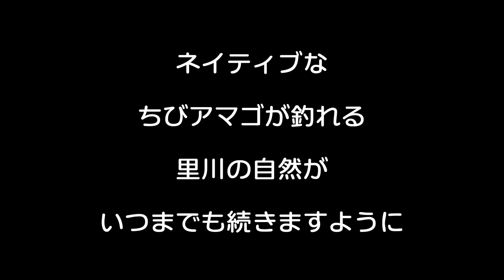【６週連続企画】 🔰ウオリンパの夏休み１ 里川でフライフィッシングさぁ 〜 のんびりゆっくり楽しいわけ 〜 元気なチビアマゴちゃんに癒されましょうねぇ チバリヨ〜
🔰いつも多摩川でオイカワ釣りを楽しんでいるウオリンパさぁ。
今回は夏休みを利用して、東京西の里川、「ちびアマゴ川」に遠出したわけ。
やっぱり夏休みは楽しいねぇ

●今回、動画で紹介したアマゴ川も漁協さんの遊魚券が必要です。

●ウオリンパからの耳より情報
小さなアマゴ釣りはオイカワ釣りのタックルだと十分楽しめます。
（今回はオイカワロッドではありません）

★オイカワ専用ロッド
インファンテ オイカワSP フライロッド

★リーダー
スタンダードリーダー

★ティペット
ミスティープラスティペット

①「オイカワ 釣り」フライフィッシング が好きな人に見てほしいオススメ動画

★【釣り日記】フライフィッシングで婚姻色の出たオイカワを釣る【2019年06月08日】

★349_【鬼怒川】【ポイントマップ】オイカワ_フライフィッシング_Oikawa Fly Fishing in Kinu River

★【超初心者向け】５分＠管理釣り場でフライフィッシングさぁ ！うらたんざわ渓流釣場入門２　〜　カンタン！よく釣れる！流しフライからのリトリーブ！

②　「北海道」のフライフィッシング が好きな人に見てほしいおススメ動画

★【超初心者向け】北海道でフライフィッシング ！空から阿寒川入門１ 〜レギュレーションとポイントを学んでニジマス くんを釣りましょねぇ

★【バラエティ】阿寒川でフライフィッシング〜ワイルドレインボーを釣る　世界に誇れる奇跡の川

★【初心者向け】阿寒湖でフライフィッシングさぁ 〜モンカゲで黄金のアメマスを釣りましょうねぇ

★【初心者向け】阿寒湖の島でフライフィッシングさぁ 〜大島でアメマスくんを釣りましょねぇ

★【阿寒湖】ヤイタイ島で神頼み！フライフィッシングさぁ 〜白龍神王様、アメマスくんを釣らせて下さいませ

★【超初心者向け】北海道でフライフィッシング ！空から渚滑川入門１ 〜滝上町でニジマス くんを釣りましょねぇ

★【バラエティ】北海道でフライフィッシング ！　渚滑川入門２　　〜　ゲキヤバ珍プレーでニジマス を釣る！？

③　「フライフィッシング 」が好きな人に見てほしいおススメ動画

ビデオ・アワード受賞作の人気動画！

フライでバスを釣る人気最動画「フラデバ」！

★【2020】春のヤマメ釣り　養沢毛鉤専用釣場・平和橋  爆釣 フライフィッシング 〜Let's fish yamame trout at Yozawa Peace Bridge　追悼　志村けんさん

④  「多摩川入門」フライフィッシング   が好きな人に見てほしいおススメ動画

★多摩川入門１
【超初心者向け】多摩川でフライフィッシング さぁ！　ユスリカフライ de  鯉を釣ろう〜ティペットの細さが大切なわけ〜　Japan  Carp Fishing

★多摩川入門２
【バラエティ】春の多摩川でフライフィッシング さぁ！　〜鯉を釣りましょうねぇ〜　What fish can be caught Tama River in Tokyo?

★多摩川入門３
【初心者向け】多摩川でフライフィッシングさぁ！　〜水中映像にびっくり〜小魚が住む川を大切に

⑤　「わかさぎ釣り」が好きな人に見てほしいおススメ動画

★【祝】河口湖ワカサギ「さかなやドーム船」オープン　中田敬太郎が船長〜突撃ウオリンパ　A boat dedicated to smelt fishing while watching Mt.Fuji